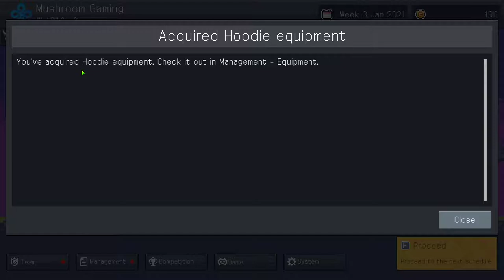TeamFight Manager - Mushrooms 1st Take! Ep 1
First look into TeamFight Manager - fun game thus far... Apparently a lot harder than I first imagined it would be!